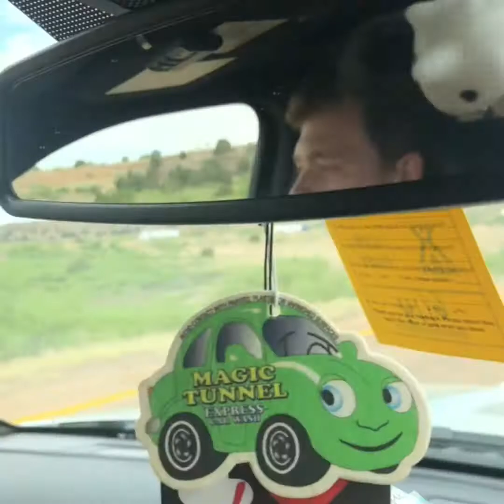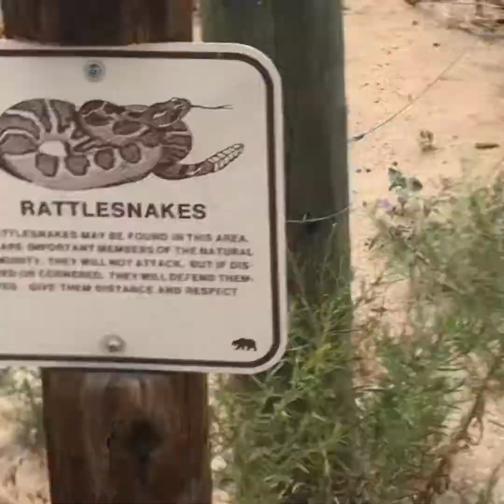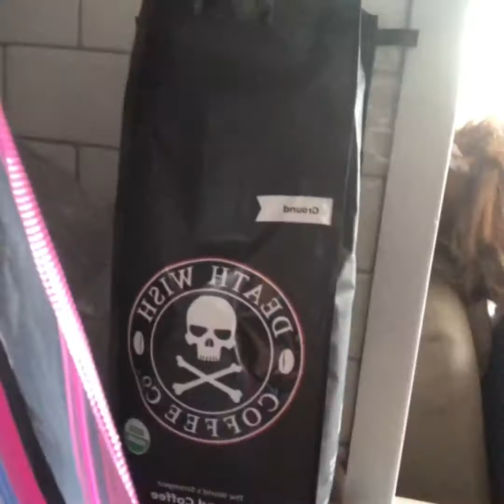THICC Joppy’s Epic Summer Vacation — Day 3